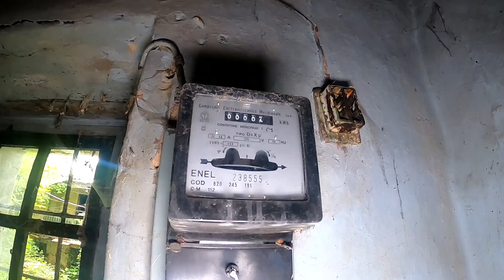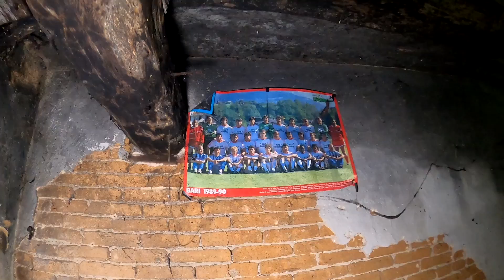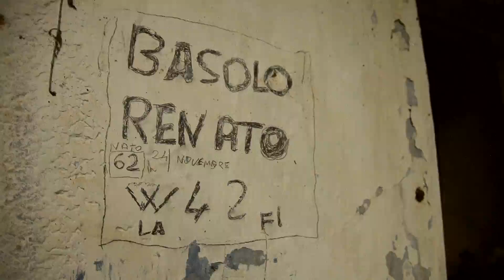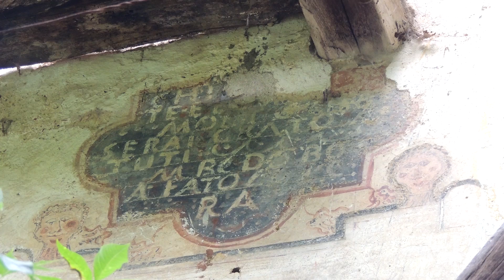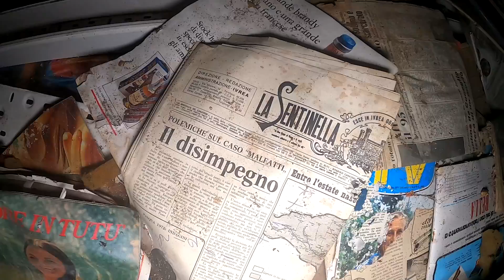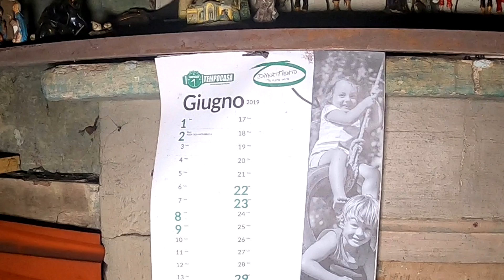UNA PALAZZINA ABBANDONATA NEL BOSCO! HO TROVATO IL RIFUGIO DI UN DISPERATO...!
Girovagando tra i boschi ho trovato per caso questa grossa palazzina abbandonata, che in epoche remote ospitava decine di famiglie. Sono rimasti molti oggetti, per la maggior parte risalenti agli anni '80. L'ultimo appartamento è stato invece abbandonato dal legittimo proprietario intorno al 2007, mentre successivamente è stato occupato da un abusivo, che è andato via soltanto nell'estate del 2019, scomparendo misteriosamente.
● Treppiede perfetto per il vlog
● Ho anche utilizzato:
● Puoi contribuire alla realizzazione di questi video con una donazione oppure puoi disattivare Adblock. Così facendo mi aiuterai a continuare a realizzare altri video.